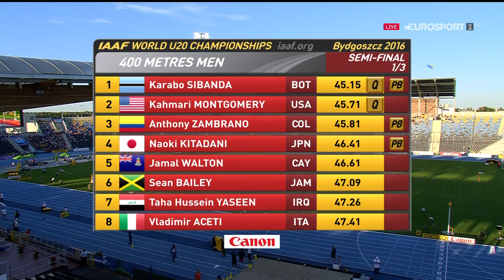91 Karabo Sibanda 400m Semifinal 1 Men's HD World U20 Championships Bydgoszcz 2016